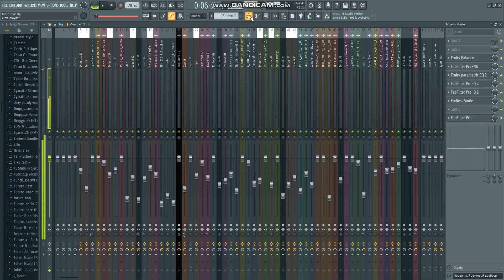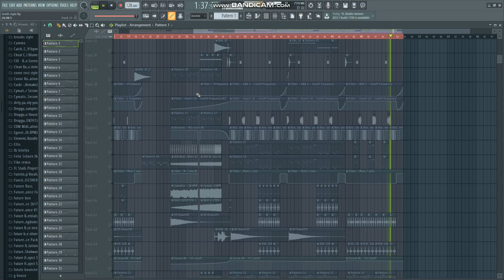Akcent - Kylie (Debris, Jonth, Clarx vs Chuckie Bootleg)(Hilefex remake)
FLP by: Hilefex